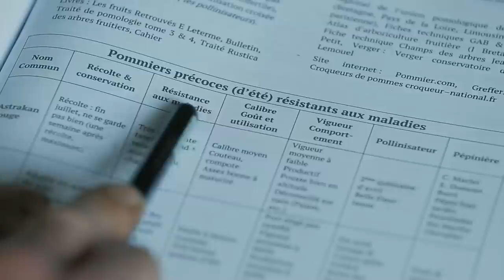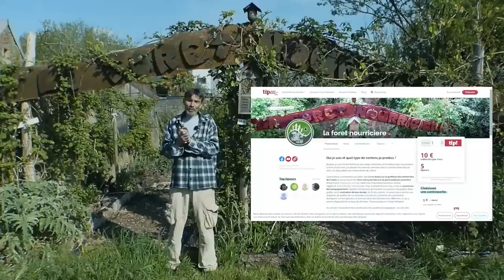Fruitiers pour ton jardin forêt "Les mûriers arbre en juin"